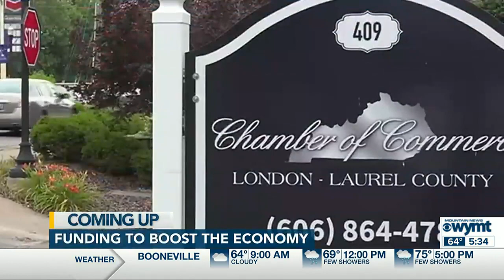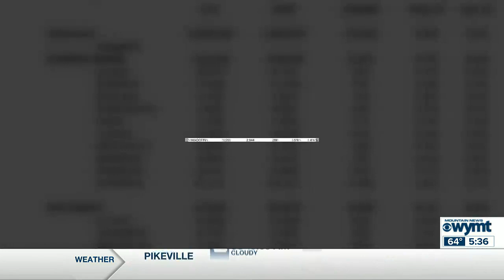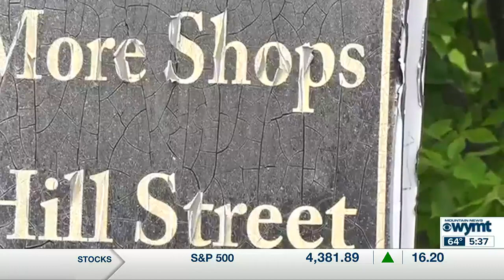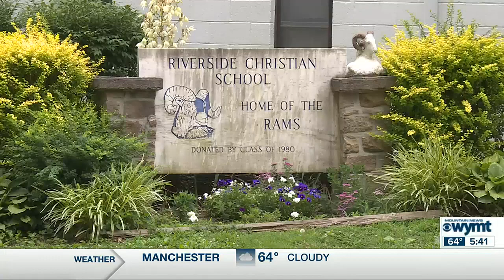Mountain News This Morning Top Stories at 530 June 23rd, 2023